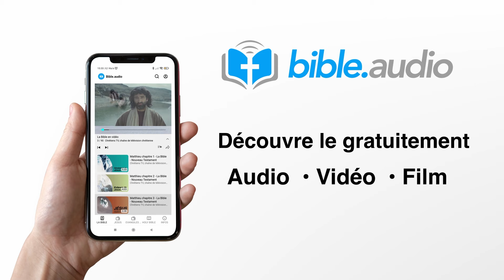Téléchargez Bible.audio, une application chrétienne extraordinaire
Hey, tu connais le livre le plus lu au monde ? Celui qui transforme des vies encore aujourd’hui et qui porte un message de paix et d’amour, pour toi ?
Découvre l’auteur de cette Bonne Nouvelle gratuitement dés maintenant !
En livre, audio ou vidéo...

🙏⛪💍💞 VOUS AIMEZ CHRETIENS TV ? ENGAGEZ-VOUS !

💟 Pour soutenir notre chaîne de télévision chrétienne et nous aider à impacter un maximum de personnes avec l’Evangile, devenez partenaire de Chrétiens TV en faisant un don